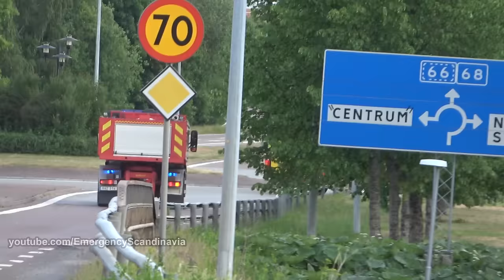🇸🇪 Swedish Emergency Vehicles responding (Police cars, Fire trucks, Ambulances)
Swedish Emergency vehicles responding (Police cars, Fire trucks/engines, Ambulances and other Emergency vehicles) responding code 3/prio1 in various cities in Sweden. Filmed by me 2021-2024.

You can see vehicles of various makes and model years for example, Scania P-series fire trucks, Volvo XC70, XC60, V90 Cross Country, VW T5 Transporter and Caravelle police cars,  Chevrolet Silverado, MAN TGE, Mercedes-Sprinter, Vito, Volvo XC60, VW Crafter ambulances and som other units including a SAR and ambulance helicopter.

Many of the vehicles are built by Sala Brand, Autokaross, Floby Rescue, Euro-lans, Profile, Nilsson Special Vehicles, Wiss and others.

Copyright by EmergencyScandinavia/ssa0089 – All videos were filmed by me 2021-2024.